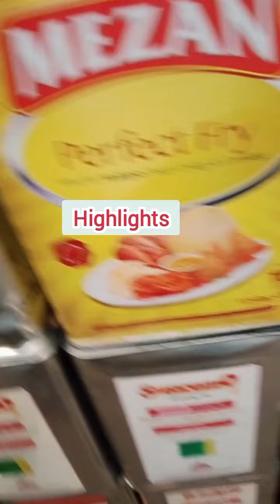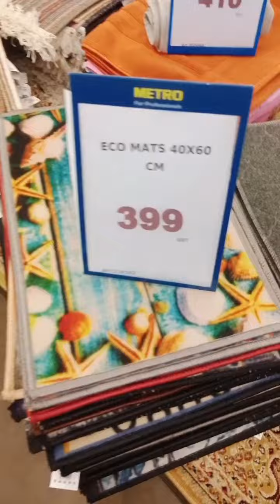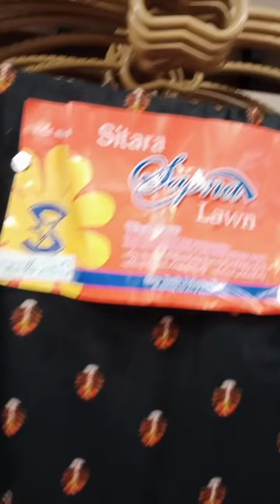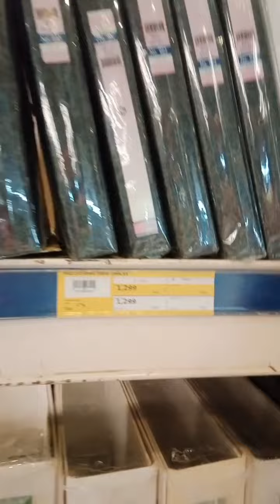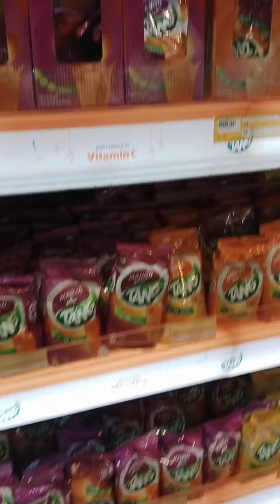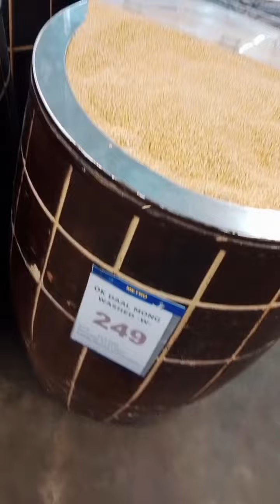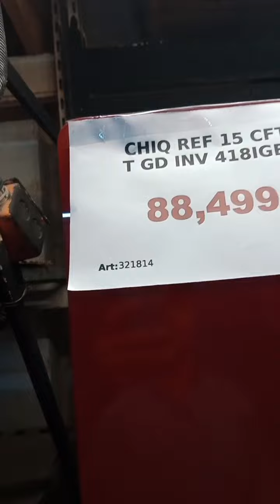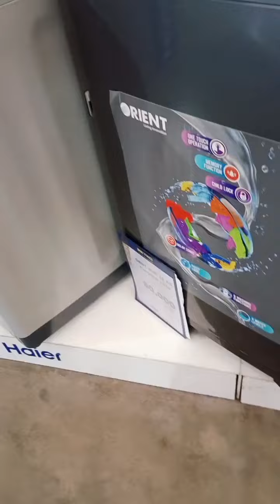Metro Cash And Carry Karachi | Pakistan Best Super Market | Vlog 1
Visit Biggest Super Market wholesale | Karachi Best Supper market store | Metro Karachi super Market

Hello friends.
Aj mene Karachi ka biggest super market visit kia.Metro super store market karachi.jaha ap logo ko hr cheez dkne ko milega.Garments,clothes,bikes,washing machines , Air conditions , Led ,Freezers , kitchen items , carpets pillow , etcccc.Food items.
visit zroor kre bht mzah ayega...

Karachi super wholesale and retail market | Karachi metro store market